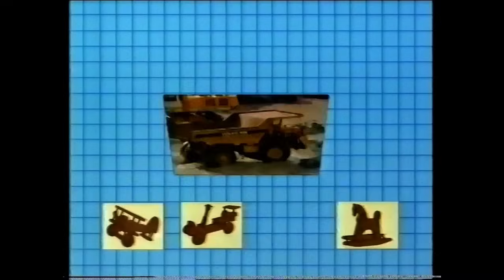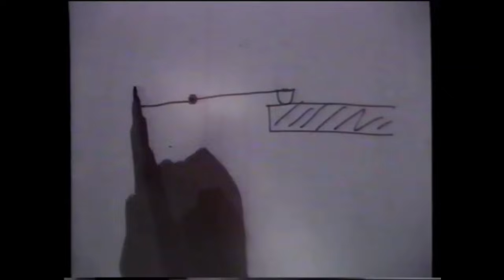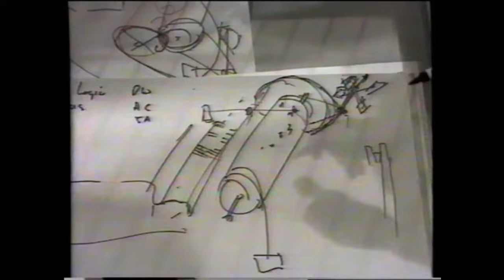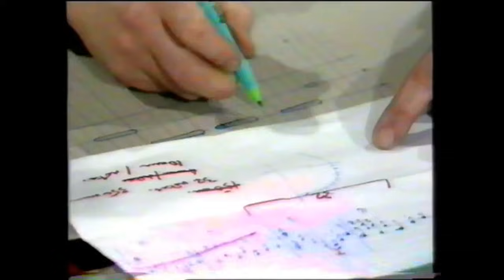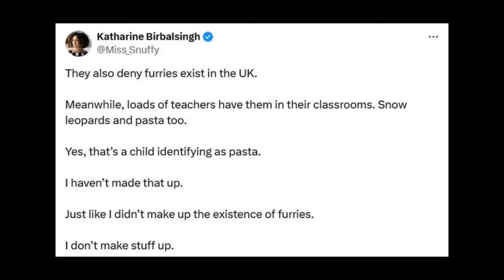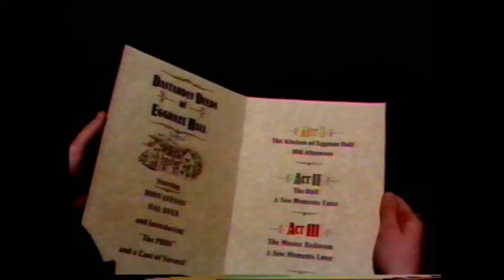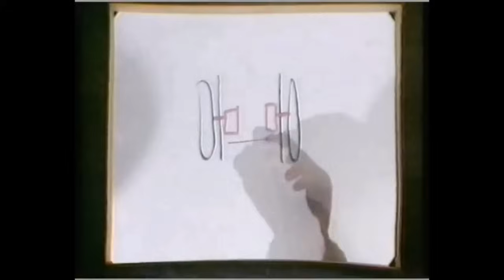The Great Egg Race: We Used to Make Stuff